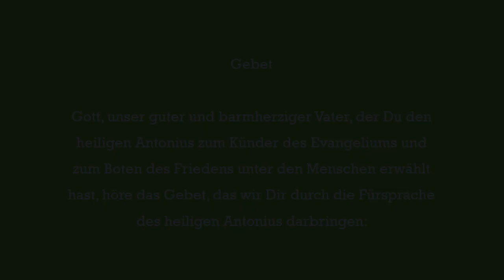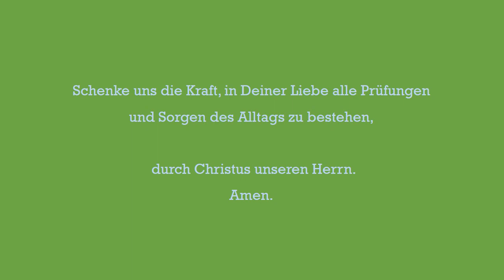Gebet für die Familie, durch die Fürsprachen des Hl. Antonius